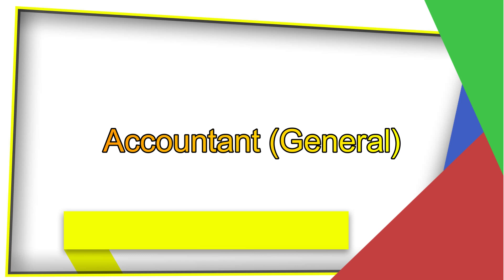💥দারুন খবর💥অস্ট্রেলিয়ার জব ভিসায় যুক্ত হলো নতুন ২২ পেশা | australia immigration 2021 | australia pr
australia visa updates 2021,australia visa bangladesh,schengen visa বৈধ ভাবে অস্ট্রেলিয়া যাওয়ার সুবর্ণ সুযোগ.সরকারি ভাবে কর্মী নিবে অস্ট্রেলিয়া,,এজেন্সী ছাড়া
অস্ট্রেলিয়ার ভিসায় এল পরিবর্তন
নতুন অর্থবছরের শুরুতে অস্ট্রেলিয়ার অভিবাসন আইনে এসেছে বেশ কয়েকটি পরিবর্তন। ১ জুলাই থেকে পরিবর্তিত আইনগুলো কার্যকর করা হয়েছে। এর মধ্যে সুবিধা বাড়ছে গ্লোবাল ট্যালেন্ট ও বিজনেস ভিসাগুলোয়। পাশাপাশি আন্তর্জাতিক শিক্ষার্থী ও ওয়ার্কিং হলিডে ভিসার মেয়াদ ও কর্মঘণ্টা বাড়ানো হচ্ছে। ফি বেড়েছে দেশটির নাগরিকত্বের আবেদনে, ২৮৫ অস্ট্রেলীয় ডলার থেকে বাড়িয়ে ৪৯০ ডলার করা হয়েছে। কোভিড-১৯–এ ক্ষতিগ্রস্ত দেশটির অভিবাসন খাতের পুনরুদ্ধারকে প্রাধান্য দিতে আসছে নতুন এ নীতিমালা।

ধন্যবাদান্তে
Chief Consultant
AB Consultancy Ltd

TAG:সরকারিভাবে  জব নিয়ে অস্ট্রেলিয়া যাওয়ার সুবর্ণ  সুযোগ
অস্ট্রেলিয়া ভিসা পাবার সুবর্ণ সুযোগ ২০১৯,বৈধ ভাবে অস্ট্রেলিয়া যাওয়ার সুবর্ণ সুযোগ,বিনা খরচে জব ভিসায় জাপান যাওয়ার সুবর্ণ সুযোগ,অস্ট্রেলিয়ায় বসবাসের সুযোগ,বিনা খরচে জব ভিসায় জাপান যাওয়ার সুবর্ণ সুযোগ,ইতালি যাওয়ার সুবর্ণ সুযোগ,অস্ট্রেলিয়া ভিসা ২০১৯,অস্ট্রেলিয়া,অস্ট্রেলিয়া,অস্ট্রেলিয়া ভিসা,অস্ট্রেলিয়া যাওয়ার উপায়,অস্ট্রেলিয়ায় বিনা খরচে পড়ালেখার সুযোগ,অস্ট্রেলিয়ায় স্থায়ী বসবাস ও কাজের সুযোগ,অস্ট্রেলিয়া জব ভিসার যোগ্যতা,নতুন নিয়মে অস্ট্রেলিয়ার শিক্ষা ভিসা,অস্ট্রেলিয়া ভিসা